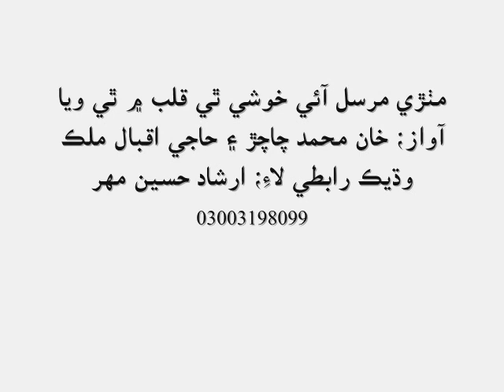islamic naat _ mithre mursal aae khushi thy by iqbal malik and khan mohammad sindhi molood